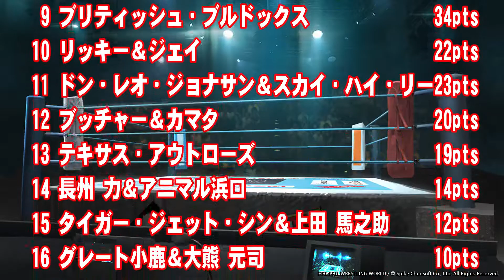【AJP the 1980's＃102-3】The Funks vs Ricky Steamboat & Jay Youngblood【FIRE PRO WRESTLING WORLD】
【AJP the 1980's】The World Real Tag League
The Funks vs Ricky Steamboat & Jay Youngblood
ザ・ファンクス vs リッキー・スティムボート＆ジェイ・ヤングブラッド
勝敗バレするコメントは避けていただければ幸いです。

Twitterではプロレスの古い写真や記事を掲載しております。